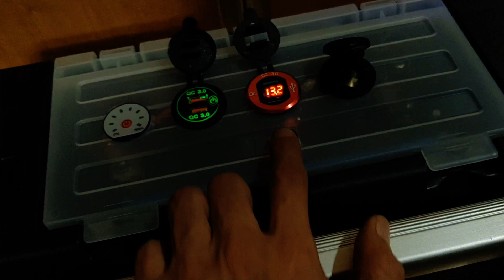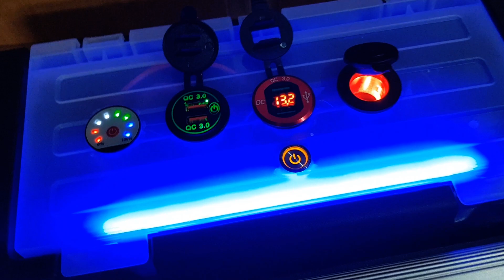인산철이 없다면 자동차 배터리로 파워뱅크를 만들어요!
자동차 배터리도로 차박용 파워뱅크를 만들 수 있다는 것을 보여 드려요.
배터리와 약간의 부속품만 있다면 누구나 쉽게 만들 수 있어요.
더 간단하게 만드는 방법도 있어요. ( 차후 업로드 예정 )

80ah 짜리 자동차 배터리(딥사이클)로 시거잭이나 usb 포트, 그리고 인터버 까지도 달아서 사용할 수 있어요.
물론 간단하게 사용할 수 있는 전기제품 (선풍기, 전등 같은 약한 소비전력 제품 )은 얼마든지 사용이 되요.

용량이 작고 무겁다는 단점이 있지만, 차량에 연결해서 주행 충전하면서 사용도 가능해요. (차후 업로드 예정 )

가격도 약 20만원대선이면 충분히 제작하고 시간도 하루면 되거든요.
자세한 부품은 제가 찾아보고 올리도록 할게요.
딥사이클 전용 충전기도 올려둘게요. ( 사용방법 및 구매처 등 )
이것도 만들지 거의 2년이 되어가요. ㅠ.ㅠ 이제야 올리네요.

Life여행수첩의 diy 모든 동영상을 보시고 따라하시다가 발생하는 모든 일에 대해서는 Life여행수첩은 책임이 없습니다. 꼭 주의해서 참조하세요.

자동차 배터리 충전기의 사용 방법 설명 입니다.
인터넷에서 "퍽셔 충전기" 라고 검색해도 많이 볼 수 있어요.

국내 물품

알리 물품

** 3,000w~4,000w 인버터
중국산은 약 1,500w~2,000w (50%)정도 예상하시고 약 최대 피크의 40% 정도가 적당선 입니다.
순수 사인파 인버터 12V 24V 48V 60V 220V 3000w 4000w 전압 변압기 태양 광 인버터 DC12V AC 220V 변환기 LED